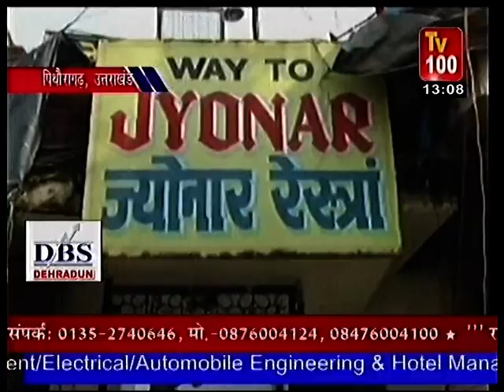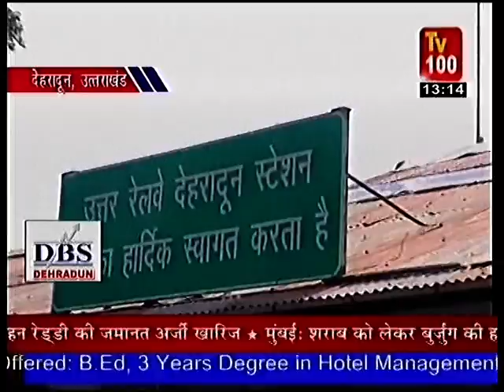TV program recorded by Avermedia TV Box PVR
Live TV Recorded from Avermedia TV Box PVR ( A229).
About : A229 Avermedia TV Box PVR :- has RCA input & output, Cable TV ( RF) input, VGA in & out for connectivity to Monitor and PC ( if required) and USB port for recording, Live TV pause, rewind, replay, forward function. comes with Remote control.